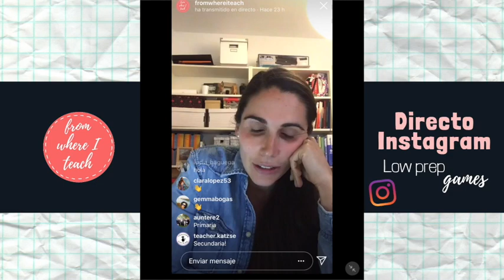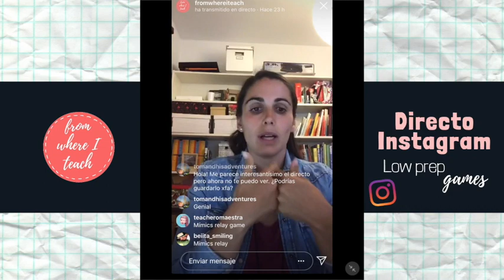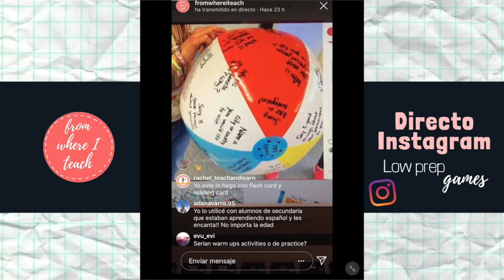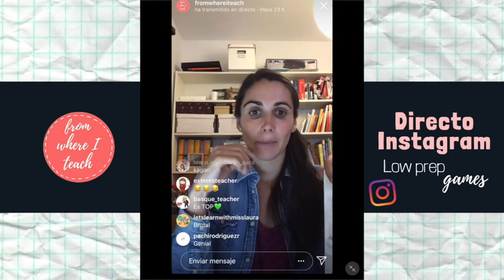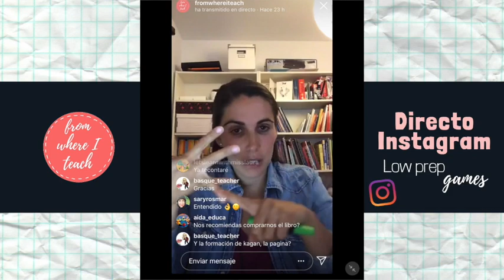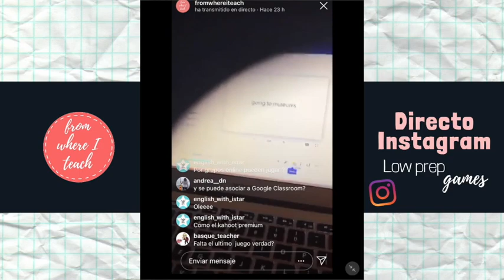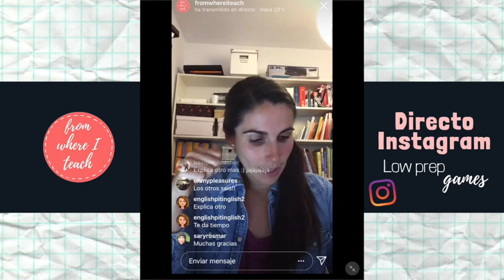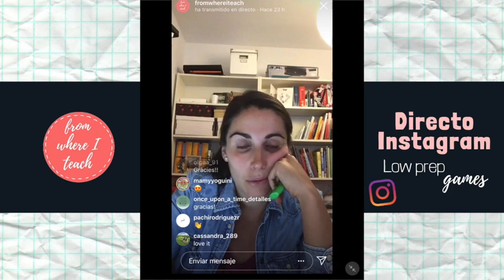📱Directo - LOW PREP GAMES FOR THE EFL CLASSROOM 🎲 - Juegos sin preparación para tu clase de inglés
Hello teachers!

Hoy os dejo la grabación del directo que compartimos hace un par de semanas en los Confidirectos 2.0!
En él os explico 10 juegos (y alguno extra) que son low o zero prep, quiere decir, que son perfectos como as en la manga para usar como time fillers o warm ups en cualquier clase.

🌟The Whisper Game
🌟Writing on backs
🌟The Flyswatter Game
🌟Mimics Relay Game
🌟Find your partner
🌟Beach Ball speaking game
🌟Quiz Quiz Trade
🌟Rally Robin
🌟Quizlet memory game
🌟Kim's game

Además de la explicación en el vídeo, tenéis un post completo en el blog donde os doy todos los detalles por escrito.